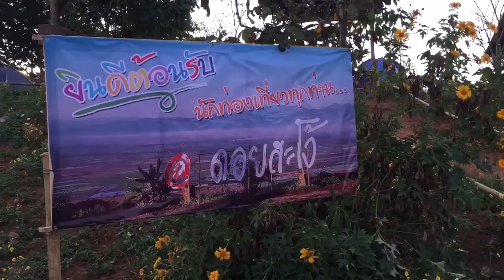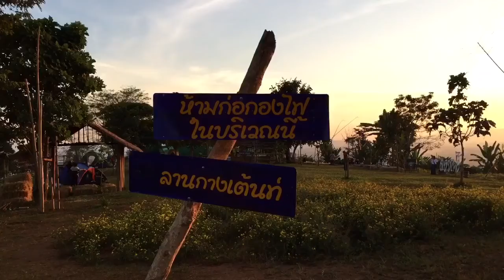ฝากเพลงถึงเธอ cover by โอม สมรัชนะ เพจต่างก็ดี วิว ดอยสะโง้ พัทยา กทม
โอม อยู่ออฟฟิศ ต่างก็ดี พักเบรกจึงร้องเพลงฝากทุกคนวันนี้ “ฝากเพลงถึงเธอ”

วิวสวยๆจากดอยสะโง้ เชียงราย-ถ่ายแบบพัทยา- แฟชั่นโชว์ กทม ...

ปล.ร้องเทคเดียวปล่อย มีเสียงหลงด้วยนาจา 555